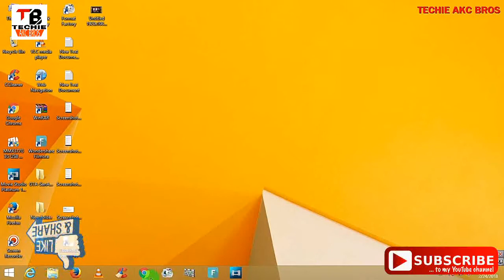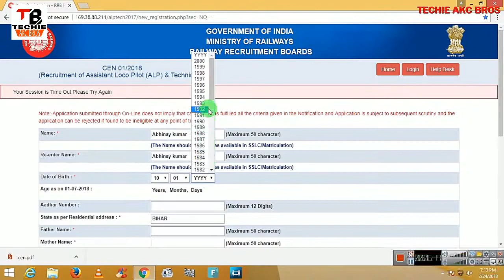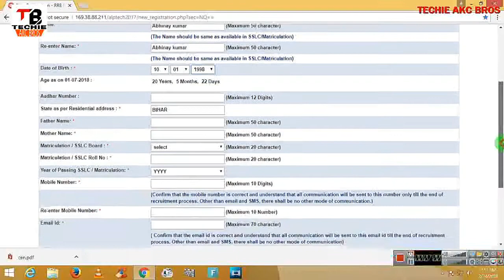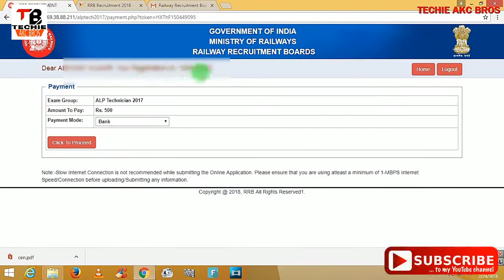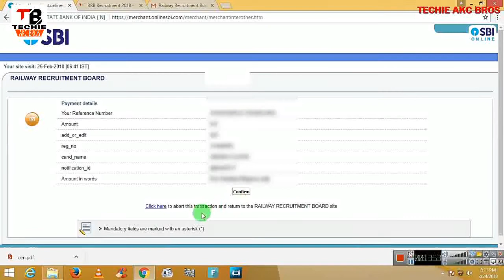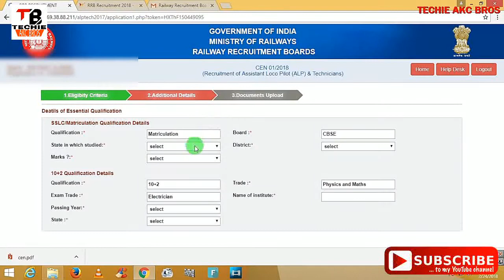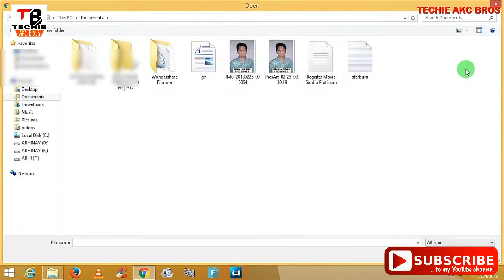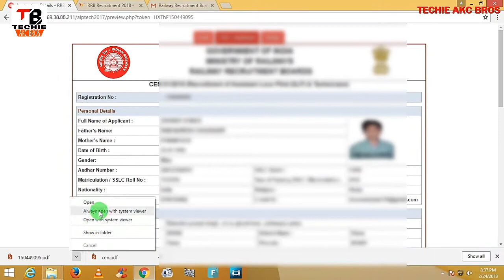Apply Railway26502 L-Pilot & Technician vacancy for DIplm, I.T.I & 10 +2 ( P & M) easy step in Hindi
How to Apply Railway 26502 L-Pilot & Technician vacancy for DIploma, I.T.I & 10 +2 ( Physics & Math) easy steps  in Hindi.

Dosto,  Is video mein aap sabhi form fill up karna shikhaunga. Railway ki vacancy aayi hui hai usi ka step by step in hindi.